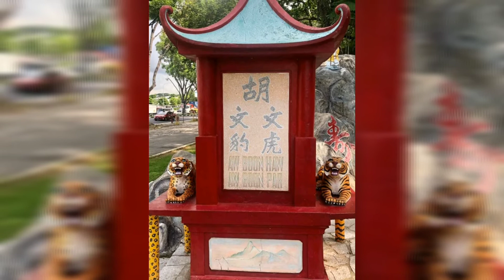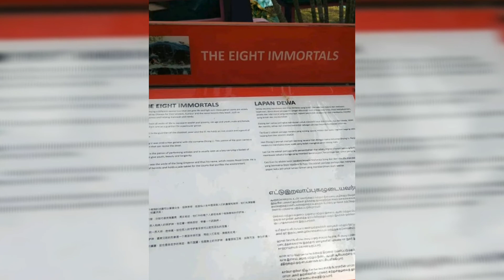THE BEAUTY OF HAR PAR VILLA SINGAPORE | TIGER BALM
Hello Everyone thank you so much for visiting my Channel and i Hope you guys like it, will show you the one of the Beautiful Spot In Singapore

Haw Par Villa (Chinese: 虎豹別墅; pinyin: Hǔ Bào Biéshù) is a theme park located along Pasir Panjang Road in Singapore. The park contains over 1,000 statues and 150 giant dioramas depicting scenes from Chinese mythology, folklore, legends, history, and illustrations of various aspects of Confucianism. During the 1970s and 1980s, the park was a major local attraction; it is estimated that the park then welcomed at least 1 million annual visitors,[1] and is considered as part of Singapore's cultural heritage.[2] As of 2018, under the park operator Journeys, efforts to revitalise the park are ongoing with the holding of themed events[3] and the planning and construction of ancillary museums.[4]

Be part of my Channel Hana's Silver, Hana's Gold, Hana's VIP let me ptomote your channel and help you with your Wh and i will try to do my best as i can to share with you guys